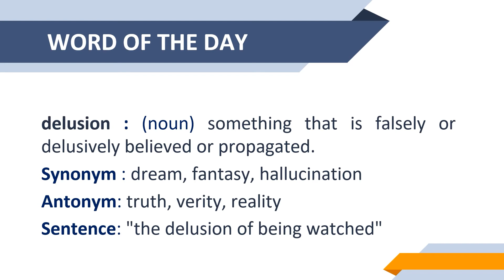GRE Vocab WORD of The DAY: Delusion | GRE VOCABULARY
Hey Guys!

Welcome to GREKing!
Learn new words every day and improve your vocabulary.
Stay glued to the channel for GRE Preparation videos. Learn how to score 330+ in GRE.

The word for the day is delusion!!!
Watch the video to learn synonyms, antonyms, and understand the difference between both these words.

GRE Special Batch: Every Saturday and Sunday 9 pm - 10 pm!